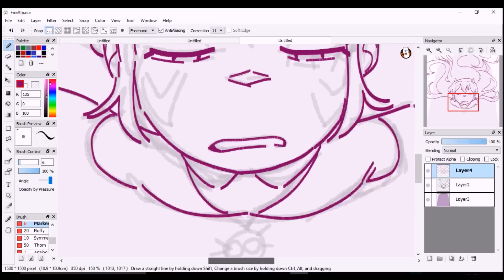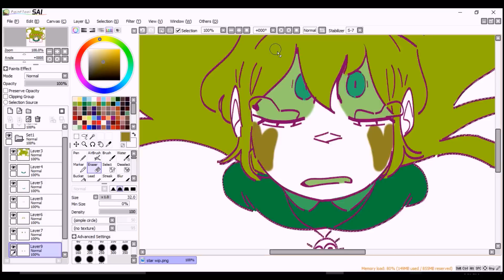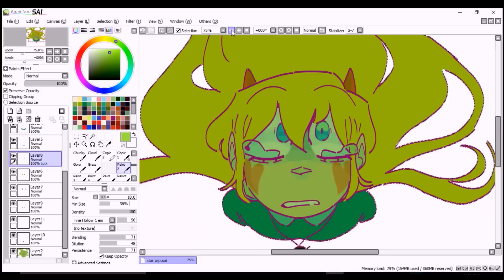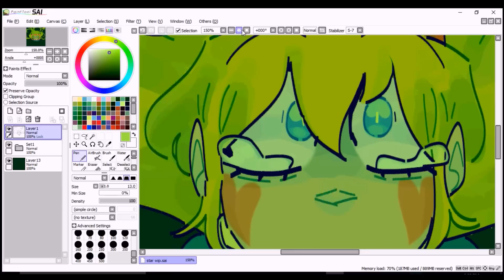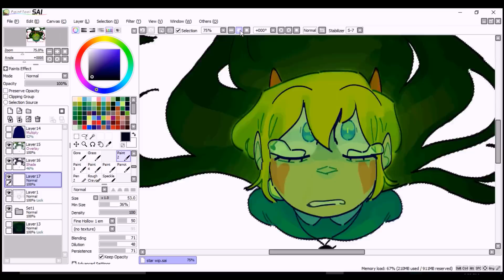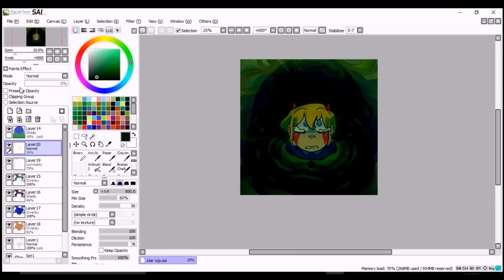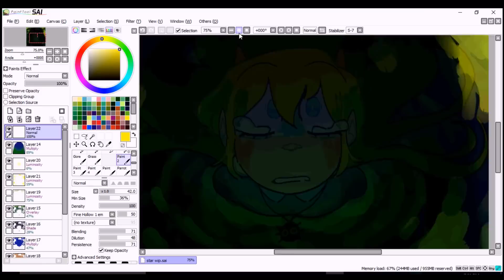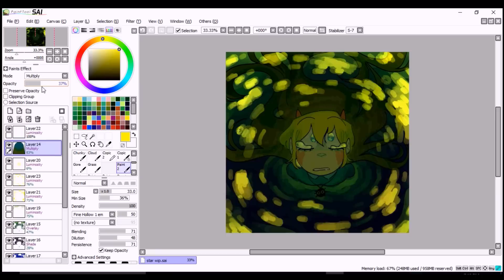[SPEEDPAINT] Dip Down - SVTFOE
((had to reupload this cause a copyright junk but hopefully it works now!!))
a pic for the new star special!! cause like, it was super fucking good and i had to draw something for it, something turned into this and now i don't have wrists anymore,,, but ya kno, sometimes thats just what you gotta do. estimated time spent on this is 3 hours

programs used: fire alpaca and paint tool sai